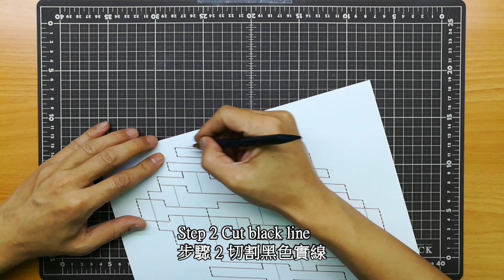3D Geometry Card｜Paper Art｜Pop Up Design｜Origami Architecture｜Kirigami Art｜3D幾何卡片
成為這個頻道的會員並獲得獎勵：
3D Geometry Card｜Paper Art｜Pop Up Design｜Origami Architecture｜Kirigami Art｜3D幾何卡片
This is a demonstration of how to cut and fold make a geometry pop up card. Interested people can download the pattern to make their own geometry pop-up cards.
這是示範如何做3D幾何卡片 彈出卡片,有興趣的人可以下載圖案自行製作3D幾何彈出卡片.影片為切割紙張及摺疊紙張過程.免費提供下載模板圖使用! 模板僅提供個人使用,不得使用於商業用途 !

Origin
The development of origamic architecture began with Professor Masahiro Chatani's (then a newly appointed professor at the Tokyo Institute of Technology) experiments with designing original and unique greeting cards. Japanese culture encourages the giving and receiving of cards for various special occasions and holidays, particularly Japanese New Year, and according to his own account, Professor Chatani personally felt that greeting cards were a significant form of connection and communication between people. He worried that in today's fast-paced modern world, the emotional connections called up and created by the exchange of greeting cards would become scarce.